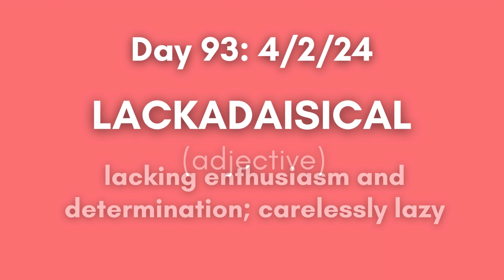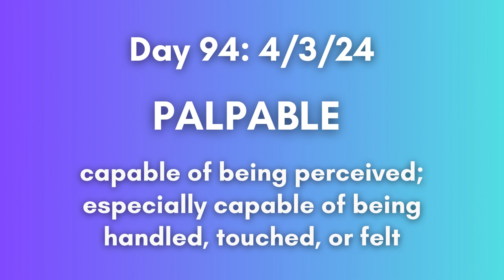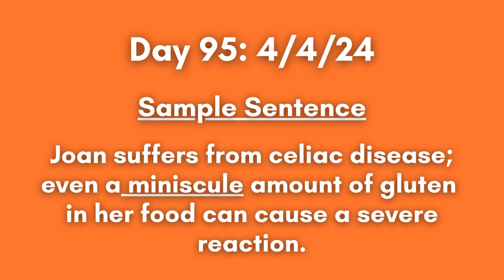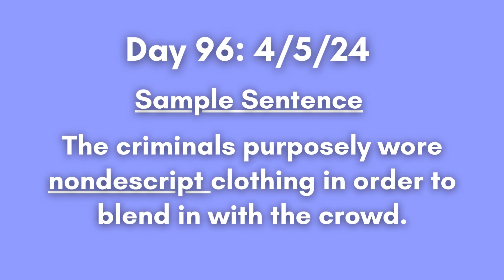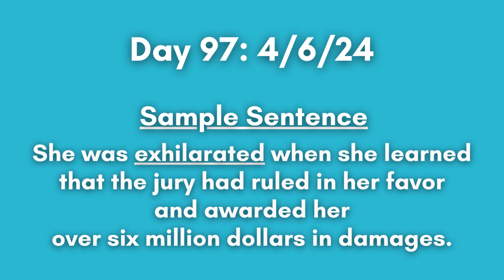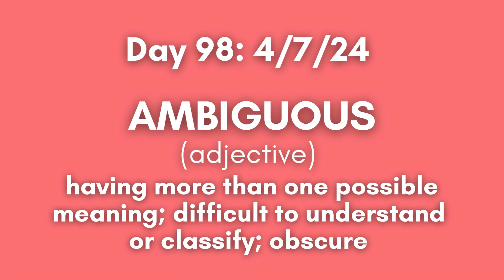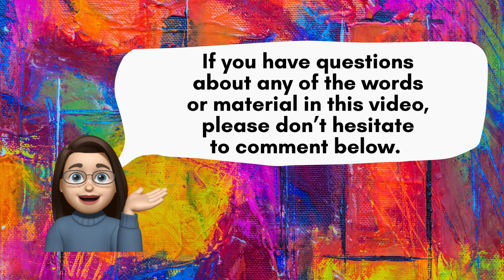English Words of the Week: Week 14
Better late than never. this English vocabulary building video is a compilation of English Word of the Day shorts for the 14th week of 2024. Words covered include the following:

0:09 How to pronounce and use the English word LITIGIOUS with an American accent
1:05 How to pronounce and use the English word LACKADAISICAL with an American accent
2:03 How to pronounce and use the English word PALPABLE with an American accent
2:52 How to pronounce and use the English word MINISCULE with an American accent
3:41 How to pronounce and use the English word NONDESCRIPT with an American accent
4:28 How to pronounce and use the English word EXHILIRATED with an American accent
5:23 How to pronounce and use the English word AMBIGUOUS with an American accent

For each word, the following information is shared: spelling, number of syllables, IPA transcription, associated color vowel sounds, part of speech, word definition, sample sentence

Writing:
Writing Clearly: Grammar for Editing (advanced) by Janet Lane and Ellen Lange:

Business English:
English for Everyone - Business English Box Set: